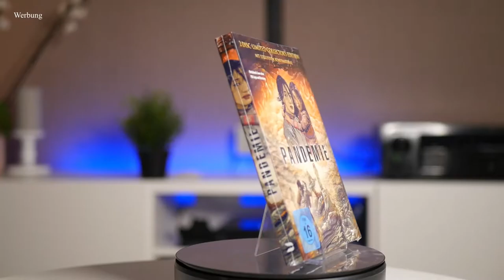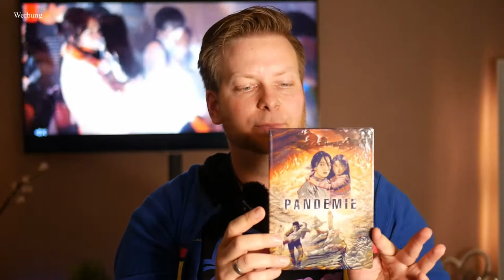PANDEMIE - Der Film | Mediabook Unboxing / Review / Kritik | 2020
*Nerdcheck! Pandemie* - Kritik Review Filmkritik deutsch german

Ein hochspannender Thriller von den Produzenten von Snowpiercer!

Ab 2. Oktober 2020 als DVD, Blu-ray, Video-on-Demand
und als streng limitiertes Mediabook

Inhalt: Nur 20 Kilometer von der koreanischen Metropole Seoul entfernt bricht in der Stadt Bundang ein tödliches Virus aus, das sich durch die Luft verbreitet. Die hochansteckende Krankheit führt innerhalb von nur 36 Stunden zum Tod. Nachdem die Regierung drastische Quarantänemaßnahmen verordnet, eskaliert die Lage unter den eingepferchten Bewohnern Bundangs. Inmitten der öffentlichen Panik müssen die Ärztin Kim In-hye und der Rettungssanitäter Jigu den Ursprung des Virus finden, damit ein Gegenmittel entwickelt werden kann. Es wird ein verzweifelter Wettlauf gegen die Zeit, denn im Chaos aus Tod und Gewalt droht das Militär, auch unter dem diplomatischen Druck der USA, mit einer schrecklichen Notlösung.

 ►NerdTaste steht für Filmerklärungen / Filmfakten / Filmkritiken und Trailer Reactions!

Danke an Busch Media Group für die Bereitstellung des kostenlosen Pressemusters. ▬▬▬▬▬▬▬▬▬▬▬▬▬▬▬▬▬▬▬▬▬▬▬▬▬▬▬